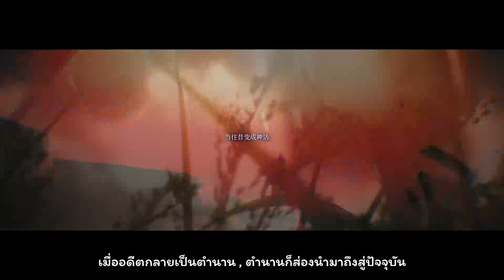[Arknights] [ Here A People Sows ] PV | ซับไทย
รอบนี้ผมแปลออกมาได้แหม่งๆและตลกมาเลยครับ ใครมาดูขออภัยล่วงหน้า